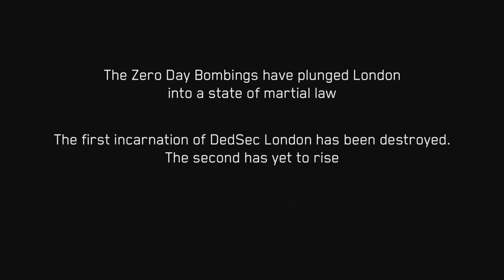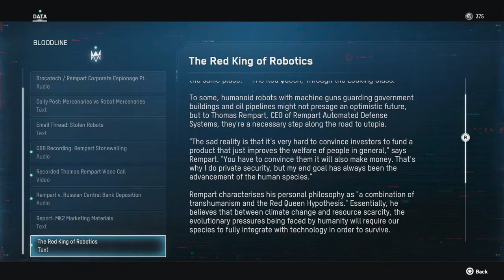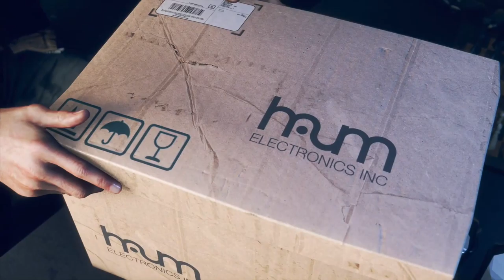Watch Dogs Legion - Part 11: Welcome back, Aiden Pearce & Wrench. Bloodline starts now.